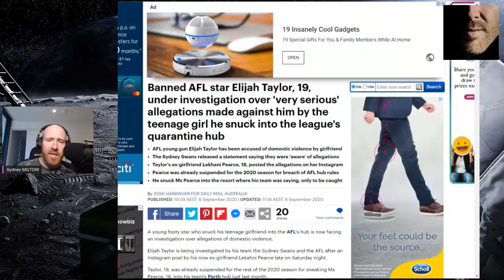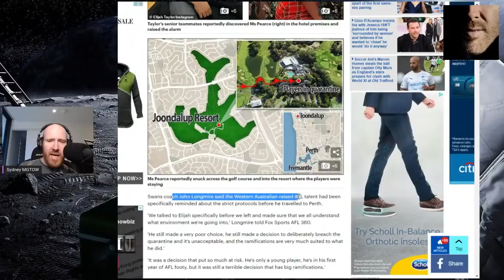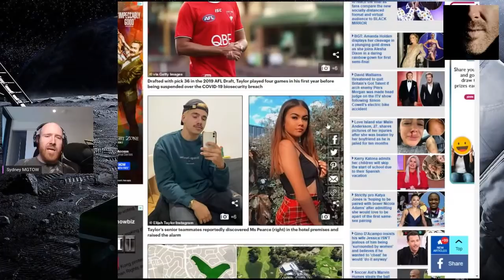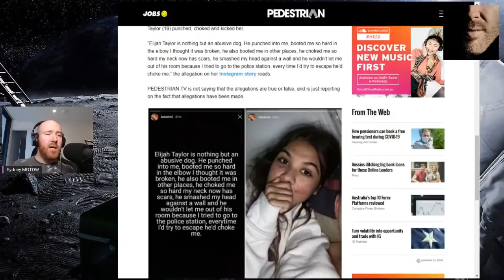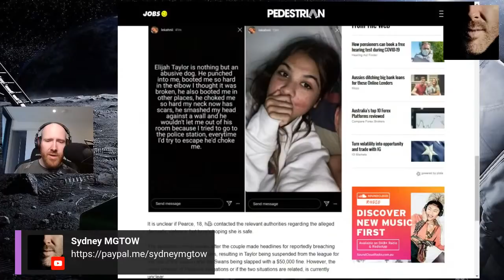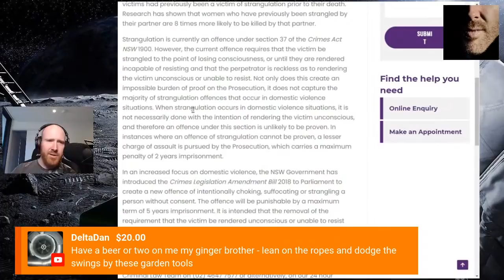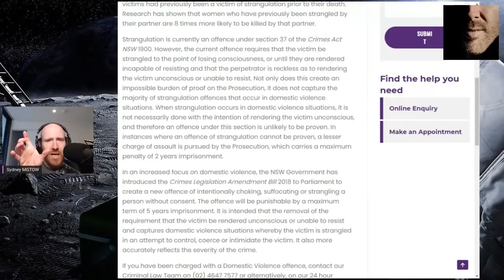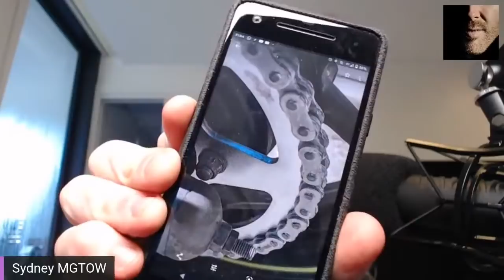19yr Old Sydney Swans Star Elijah Taylor Ruins Career Over A Trick Named Lekahnii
- Crypto Wallet Addresses (as below):

BTC: 1EqcGcxkymcTxJkpMkG4SiDZ3BMGxa8NJ9
LTC: LZ1itLL6urRPPtnCmHMfRUmJ8AsRBQqvFF
ETH: 0x5bba0f0ff5a313f073e5cfea33d7d290da832f17
DOGE: DGPvtDPXxYA24i275bHSUMTNLx4GNzvWe5

0x5bba0f0ff5a313f073e5cfea33d7d290da832f17